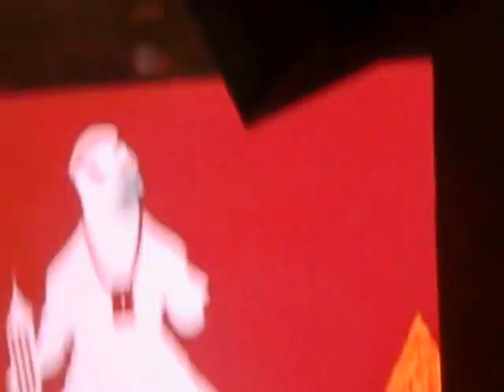Emis killa Mercurio tour-(supersonic music arena)-4°parte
Emis killa canta Sono cazzi miei, Blocco boyz, Scordarmi chi ero, Mercurio.